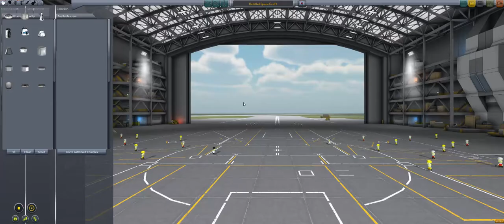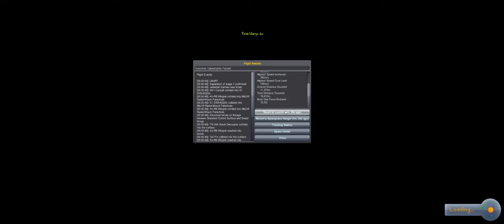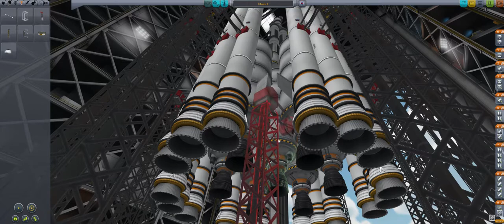Playing Kerbal Space Program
Messing around with KSP. And the stupidest f*cking landing in the history of the game.